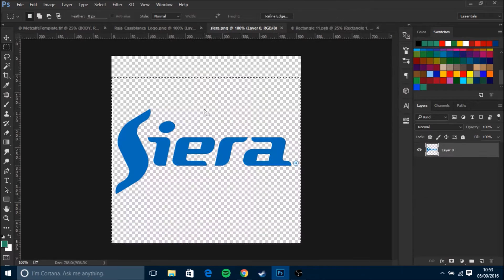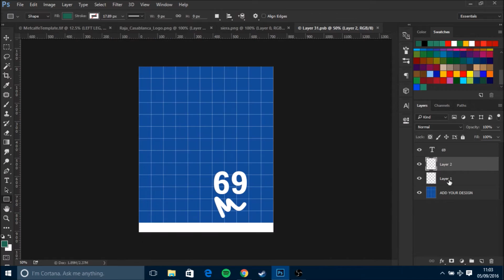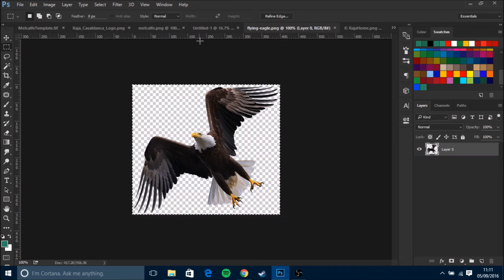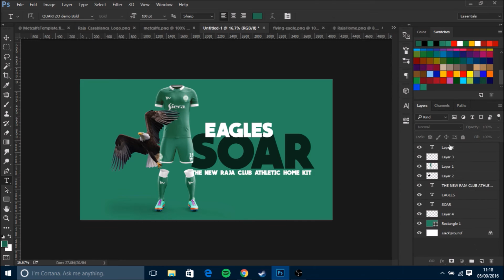Raja Club Athletic Kit Design // Speed Art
I think my upload schedule is becoming weekly, so let's try that and see how it goes.

theHowTo requested this kit. Raja Club Athletic are a Moroccan team that also go by the name Raja Casablanca.

NOT TAKING REQUESTS. DO NOT ASK.

Raja Club Athletic Concept Kit created using Adobe Photoshop.
Thanks to Yellow Images for the fantastic template, which you can get here (it's not free, but it's not too expensive either):